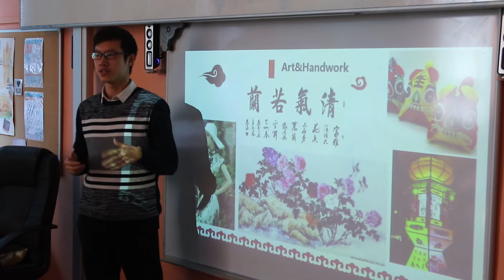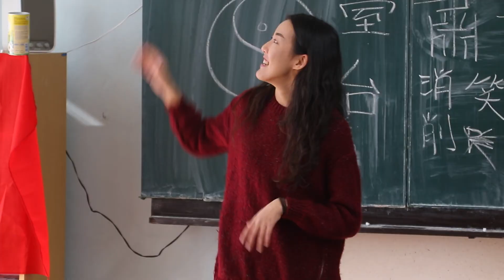ZAHRANIČNÍ STÁŽISTÉ POČTVRTÉ V ÚSTÍ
Již čtvrtým rokem hostí na přelomu února a března Základní škola Bratří Čapků v Ústí nad Orlicí zahraniční studenty mezinárodní organizace Aiesec v projektu Edison. V rámci projektu EDISON se žáci naší školy od 4. - 9. ročníků seznamují s lidmi odlišných kultur a národností, s jejich zvyky, tradicemi a situacemi v jiných zemích světa. Kromě toho všechny prezentace probíhají v angličtině a žáci si tak rozšíří svůj jazykový přehled.
Letos do Ústí přejelo celkem 8 studentů a to Ázerbájdžánu, Taiwanu, Ruska, Ukrajiny, Číny, Turecka, Brazílie a Indonésie.
V rámci týdenního programu vyrazili na lyžování do Říček v Orlických horách, kde si někteří z nich vůbec poprvé vyzkoušeli ízdu na lyžích.
Stejně jako při předchozích ročnících byli stážisté ubytováni v rodinách žáků.
Cílem projektu EDISON je prolomení prohlubujících se mezikulturních bariér u mladé generace.